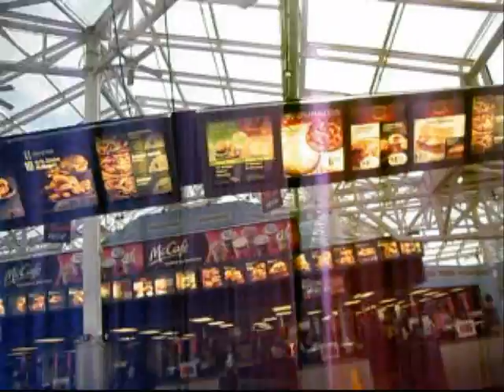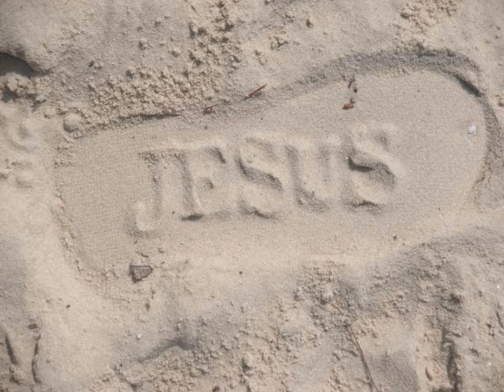My Trip to Washington DC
See me walk, talk, almost killed on a train, visit the grave of Thomas Jefferson, use a privey, sing poorly, and lookin sexy!